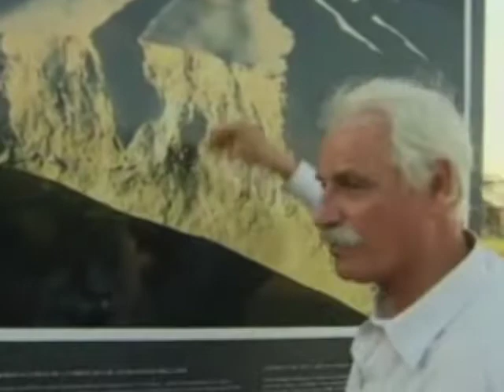Exposição "A Terra vista do Céu" em Brasília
A exposição "A Terra vista do Céu" mostra o meio ambiente visto de um ângulo diferente. A mostra pretende alertar para os impactos da ação humana na natureza. A exposição está montada em Brasília até o dia 4 de novembro. Confira nesta reportagem.